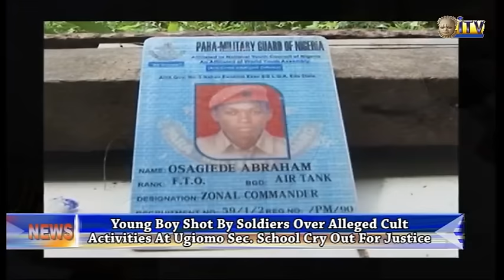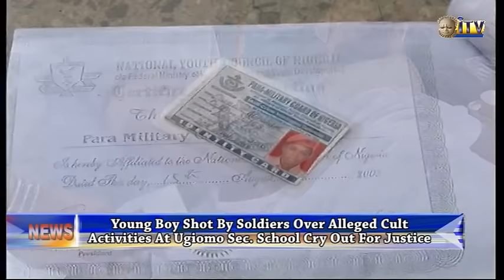Young Boy Shot By Soldier Over Alleged Cult Activities At Ugiomo Sec. School Cry Out For Justice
A young boy who was allegedly shot by some soldiers in benin city is currently battling for life in the hospital.